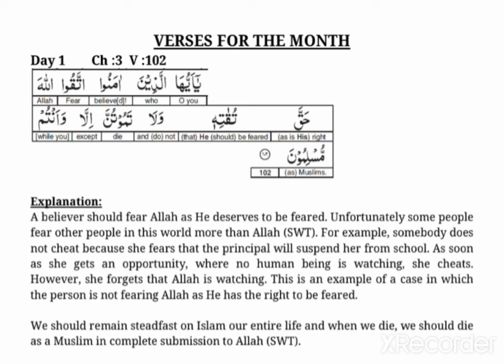August Assembly: Aayah for Day 1